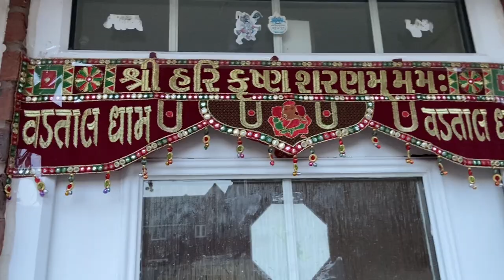આજ મારા આંગણે મહારાજ અને સંતો પધાર્યા.mahapuja at my home